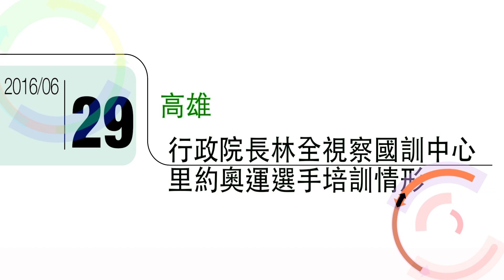2016年6月29日行政院長林全視察國訓中心里約奧運選手培訓情形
為備戰里約奧運，我國參賽選手及教練於左營「國家運動訓練中心」總集訓，行政院長林全今（29）日前往國訓中心，除實地了解選手訓練情形，為他們加油打氣外，同時希望我國未來能培養更多優秀的運動員，並培養全民運動風氣。

林院長表示，教育部有為今年的奧運比賽設定獎牌目標，不過他認為，作為一個運動員，最重要的表現是過程，不見得一定要看結果，過程就是選手把能力發揮到極限，我們的團隊能幫助選手將能力發揮到極限。林院長期勉全民都能作選手的後盾，讓他們在奧運競技場的那一剎那，做到最好。

同時，林院長指出，此次選手需經長途跋涉至巴西，還面臨時差等因素，因此教育部計畫透過國訓中心向企業募款，希望選手能從原來預算中的經濟艙升等為商務艙，讓選手在旅程中避免消耗體能，此部分因涉及政府經費預算，希望各界能夠贊助選手，讓他們表現更好。

此外，林院長指出，在巴西當地的醫療照顧、居住、交通，以及選手上場前預先練習的時間、練習場地及器材等，均為團隊的工作。要有好的體育表現，並非僅在前線的選手，也需許多人的後援與支持，期勉大家一起努力，做好相關準備工作。

林院長進一步指出，奧運選手是國內最傑出的運動員，是國家重要的資產，政府可進一步思考，讓這些選手得到更多的照顧，同時也發掘更多有運動天分的人員。

林院長表示，運動不僅只是勝負名次的排列，其過程對社會有很大的幫助，運動結合勇氣、智慧、美和力學表現及毅力，一個成功的運動員，背後所展現的精神，是社會上非常寶貴的價值，這就是為何政府應該花很多力量，培養運動員及培養社會對運動喜好的原因。

林院長指出，運動種類非常多，要醞釀運動風氣，可從幾項對臺灣、社會較適合，且社會大眾已經開始接受的運動來努力，同時也要發掘過去不受重視的運動及其人才，讓社會大眾一起分享運動為社會帶來的價值，並從運動中得到的樂趣。

林院長強調，社會大眾願意投入運動產業或活動，除了民眾支持外，政府也要培養環境。依教育部規劃，今年會增加300位專任運動教練，培養優秀的運動員；未來優秀的運動選手退休後，也會網羅成為培養後進運動選手的教練，讓運動員的投入和努力，得到適當的照顧與回報。

林院長強調，未來政府會更重視體育政策，希望教育部體育署貫徹執行，政府資源有限，須把有限的資源用在刀口上，並配合同仁的努力及制度修改，細緻化每個環節。他也期待國訓中心每一位同仁，發揮運動員的精神，大家一起努力，相信臺灣的體育運動很快會有新的面貌。

林院長今天也訪視國訓中心的舉重館、桌球館、柔道場、角力場及射箭場等場館，為選手加油打氣，林院長非常關心選手身體狀況及受訓情形，期勉他們好好表現，不要有太大壓力，選手們也熱情地與院長合影留念。

教育部表示，里約奧運8月5日開幕，我國目前已取得16個運動種類、52席參賽資格，打破倫敦奧運紀錄；後續尚有游泳、田徑及高爾夫等運動種類，積極爭取參賽資格中，預計今年7月18日前可確認奧會參賽資格名單。